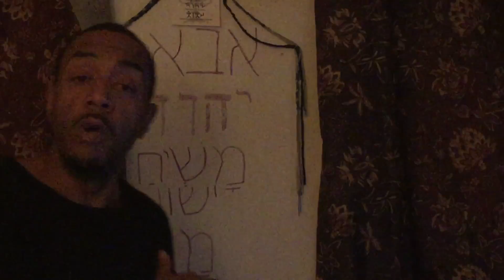RUSSIA & INDIA SIGN NUCLEAR & DEFENSE DEAL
I've been talking about the separation for the longest looks like India has made their choice looks like prophecy once again is being fulfilled